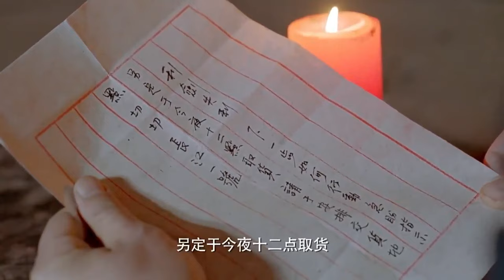【Kung Fu Movie】The beauty is surrounded by four Japanese samurai, but she is a Kung Fu master!movie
djwz